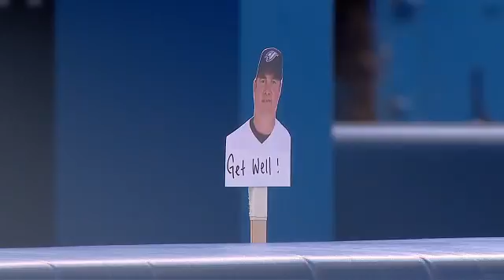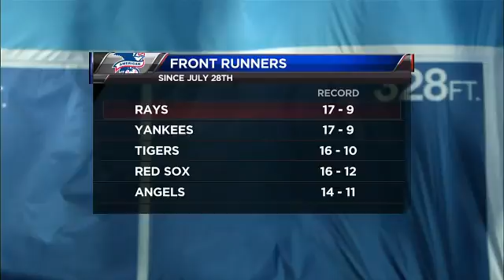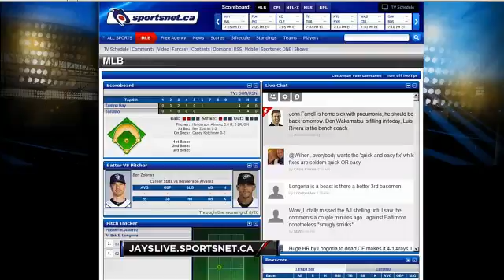TBA AT TOR - August 26, 2011